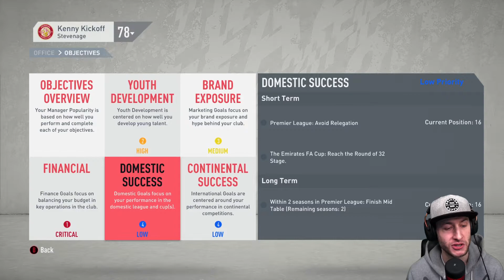Fifa 20 Stevenage RTG Career Mode Ep 32 - First Test Manchester United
Stevenage have finally made it into the premier league and our first big test is against Manchester united.

Can this team of wonderkids get the job done ?

Follow me -